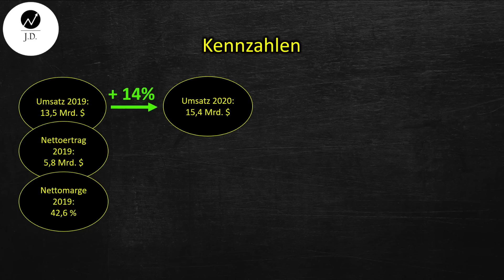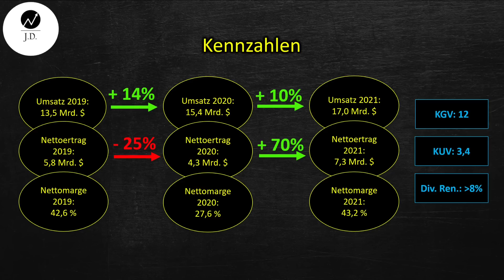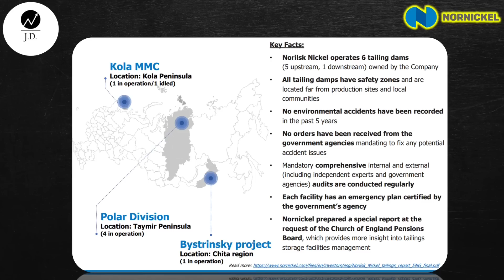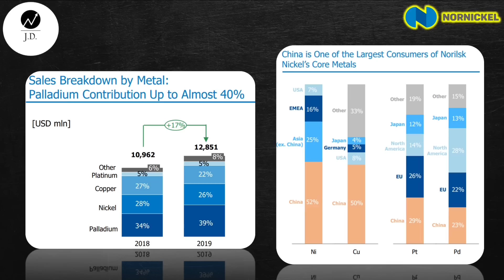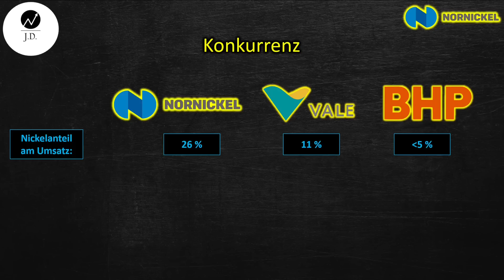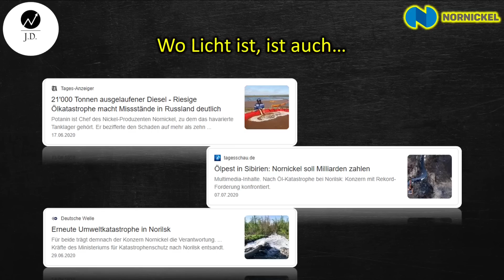TOP VALUE Aktie Februar 2021 (Günstige/Unterbewertete, Solide, Zukunftssichere Aktien)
Massiv überbewertete Wachstumsaktien wohin du nur schaust? In diesem Format zeige ich dir für den Februar 2021: eine zukunftssichere, solide, günstige bis unterbewertet Aktie die nicht von disruptiven Technologien bedroht wird.

Nornickel: RU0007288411 (Aktie nicht ADR!)
Vale: US91912E1055
BHP: AU000000BHP4

▬▬▬▬ Meine Konten und Depots ▬▬▬▬